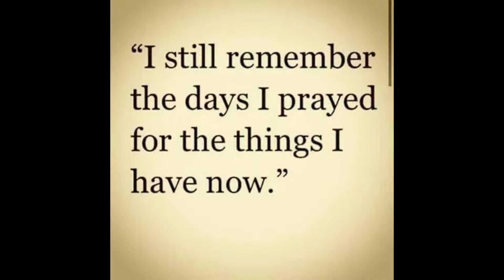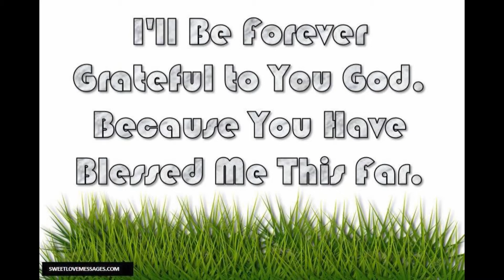breezin' guitar cover